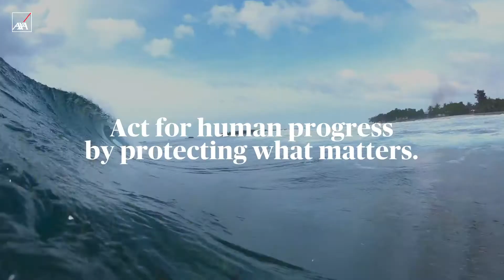AXA Hearts in Action in European Market 2020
AXA Hearts in Action in European Market 2020 testimonials